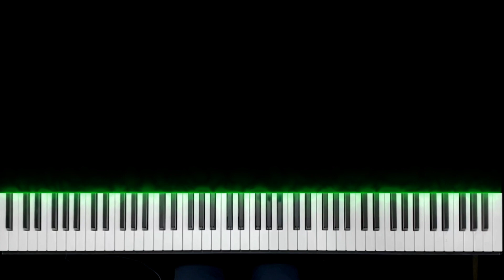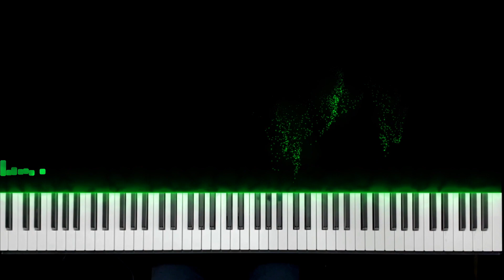"Luigi's Nightmare" 👻 - Luigi's Mansion Piano Cover (Extended Version)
The finale of Spooky Season 2021! I know I have been doing a lot of reuploads of my old covers in a better format, but this is the full extended version from the VERSUS series between Erik & I years ago. Thanks for all the suggestions this year, there are a lot of good ones I want to do for next season. Hope you all have a Happy Halloween! 🎃

Top Supporter!

ShinyDuckFish

Patreons:

David Brown
Steve & Tracy Jackson
Samuel Smith
Thibbs
Attila Mischiati
Malte Schick
Erick Pichardo
Will Gallo
コンスタンチン
David Nickerson
Matthew Gerberding
Juliana Truitt
Jakob Roloff
Scot Porento
Jake
Joseph Steele
동그랑
firingmalazar
Kanoe
xEthereaLxFeXx
randy neldner